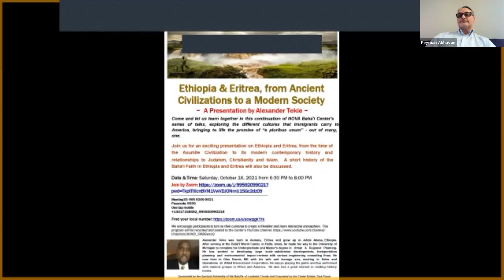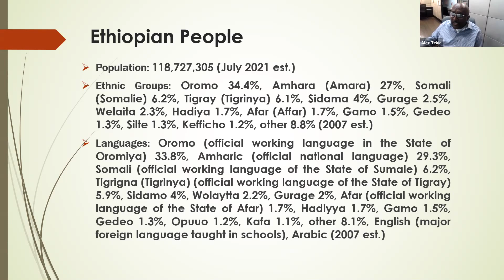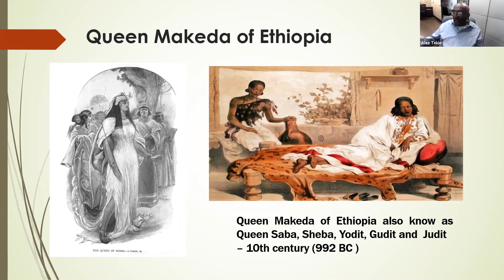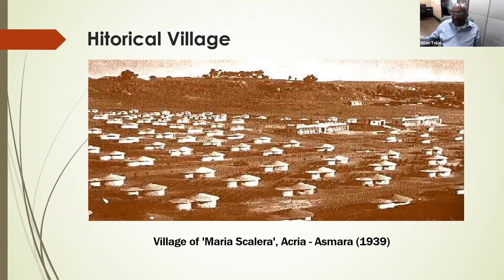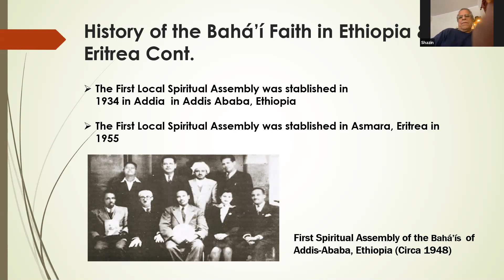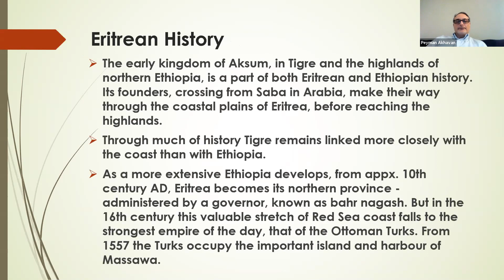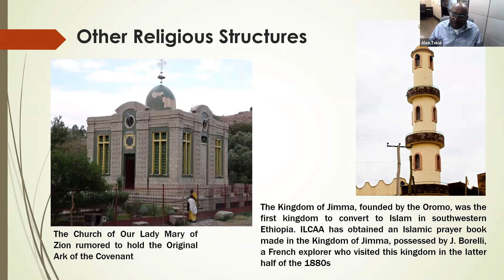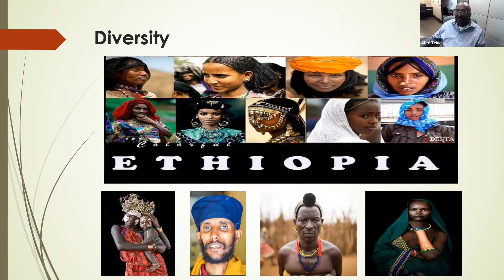Ethiopia & Eritrea - Northern Virginia Baha'i Center Cultural Heritage Series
Ethiopia & Eritrea, from Ancient Civilizations to a Modern Society
~ A Presentation by Alexander Tekie ~

Come and let us learn together in this continuation of NOVA Bahá'í Center's series of talks, exploring the different cultures that immigrants carry to America, bringing to life the promise of “e pluribus unum” - out of many, one.

Join us for an exciting presentation on Ethiopia and Eritrea, from the time of the Axumite Civilization to its modern contemporary history and relationships to Judaism, Christianity, and Islam. A short history of the Bahá'í Faith in Ethiopia and Eritrea will also be discussed.

Date & Time: Saturday, October 16, 2021 from 6:30 PM to 8:00 PM

Alexander Tekie was born in Asmara, Eritrea, and grew up in Addis Ababa, Ethiopia. After serving at the Bahá'í World Center, in Haifa, Israel, he made his way to the University of Michigan to complete his Undergraduate and Master’s degree in Urban & Regional Planning. He has worked in developing large scale subdivision developments, transportation planning and environmental impact reviews with various engineering consulting firms. He now lives in Glen Burnie, MD with his wife and teenage son, working in Sales and Operations at Allied International Corporation. He enjoys playing the guitar and has performed with musical groups in Africa and America. He also has a great interest in reading history books.